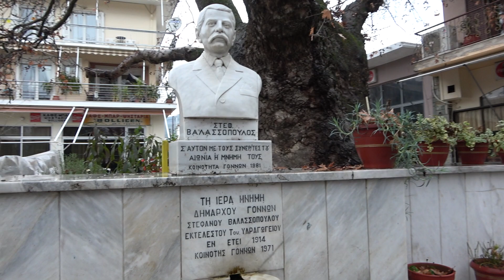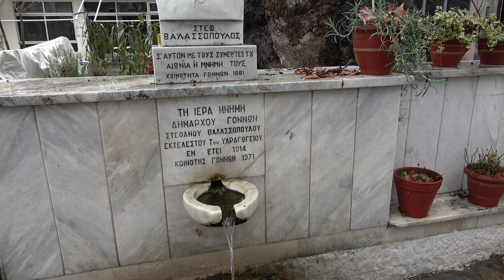Gonnoi village in Greece (rainy day tour)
Περιήγηση (Βόλτα) είναι να ταξιδεύει κάποιος σε (ξένους) τόπους, μόνο και μόνο για να τους γνωρίσει, να δει και να θαυμάσει ομορφιές.